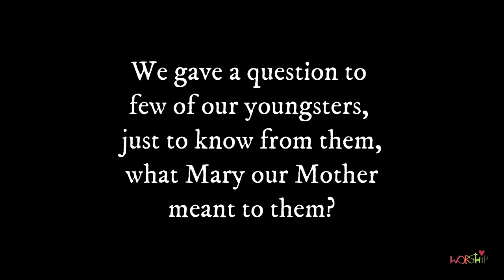Who is mary to you? || Feast of Immaculate Heart of Mary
Who is Mary to you?
Wishing everyone a Happy feast of Immaculate Heart of Mary

Farmlands - TrackTribe